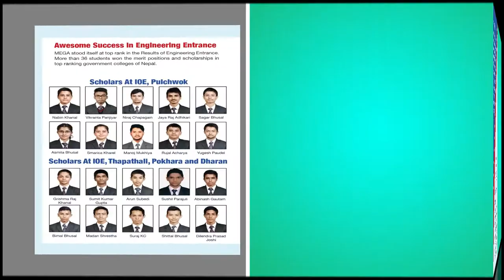Nepal Mega College